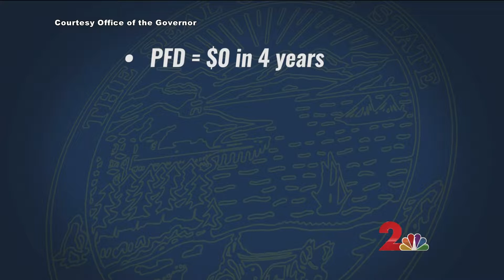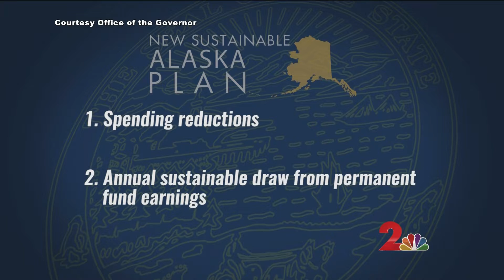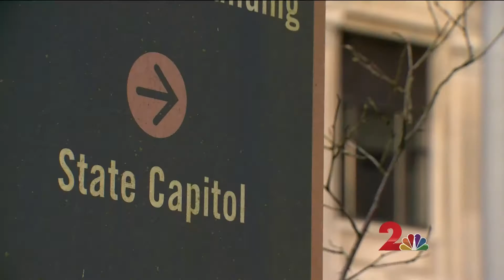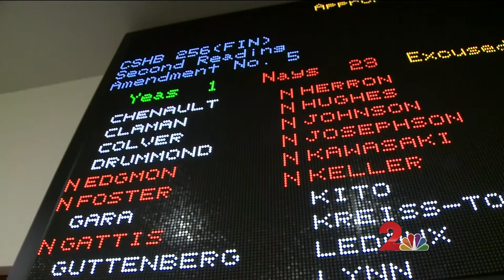ABA Entry: State of the Budget (Compilation)